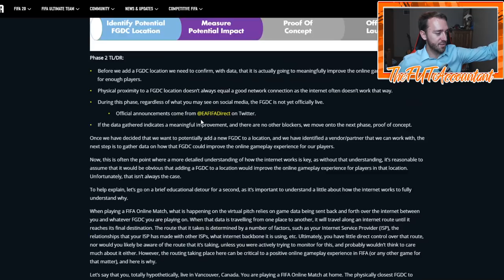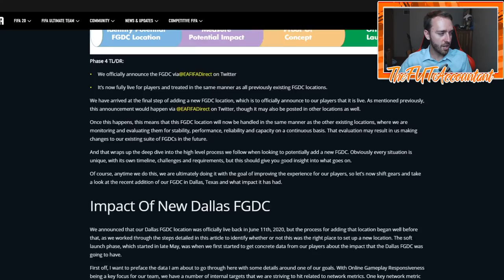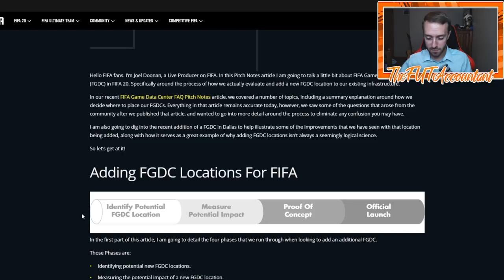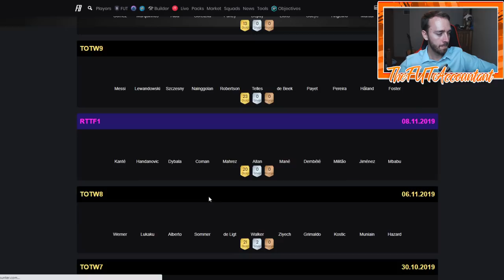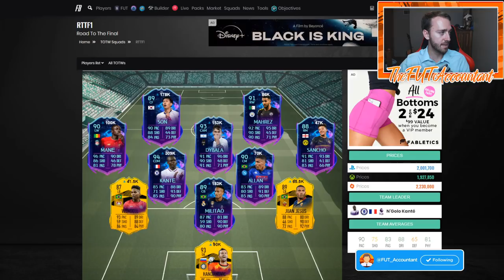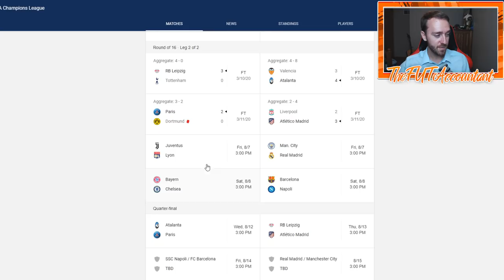IS PRE-SEASON A LETDOWN? PROMO THOUGHTS AND NEW SBCS! FIFA 20 Ultimate Team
Is the Pre-Season promo a letdown so far? I give my thoughts on the promo content so far and possible investments/review of the new content from Friday!